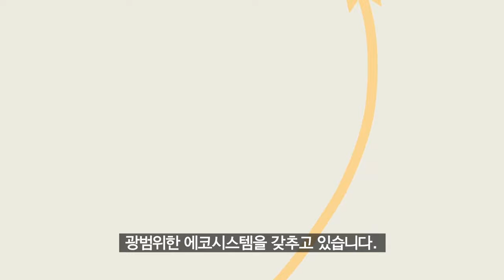Australian Opportunities in Digital Health (Korean Subtitles)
호주는 디지털 헬스 솔루션을 시험하고 개발하기에 유리한 위치에 있으며, 최적의 보건산업 파트너입니다.
호주의 혁신적인 연구개발은 전 세계의 사람들의 삶을 변화시켰습니다.
대표적인 예는 코클리어 인공와우,자궁경부암 백신,위궤양 치료법입니다.
호주는 신생 벤처기업을 육성하고 성장을 지원하는 광범위한 에코시스템을 갖추고 있습니다.
호주는 국가 의료 인프라에 투자함으로써 혁신을 주도하고 있습니다. 호주는 당신의 이상적인 보건산업의 파트너입니다.

Australia is a compelling destination to test, develop and commercialise digital health solutions.